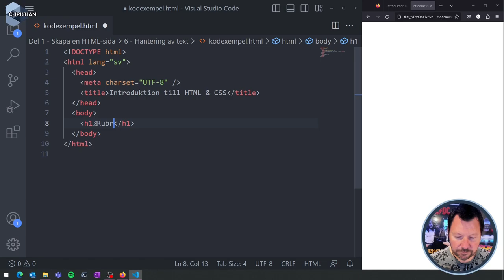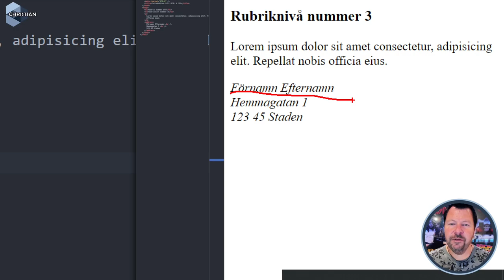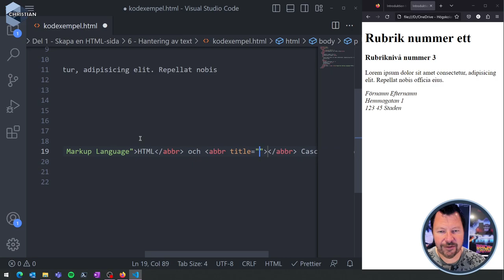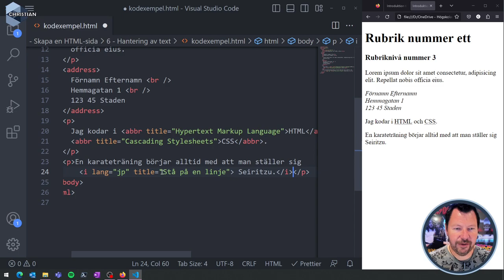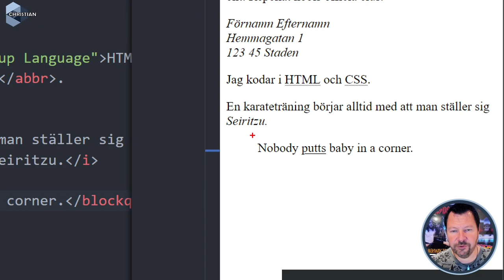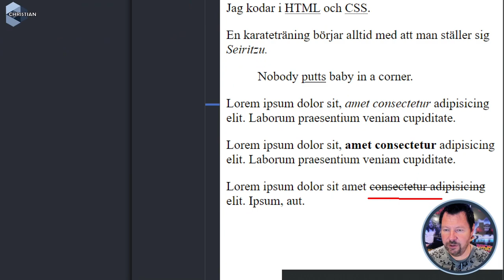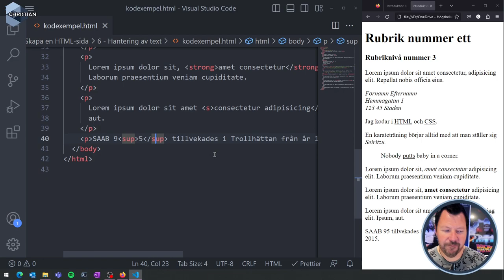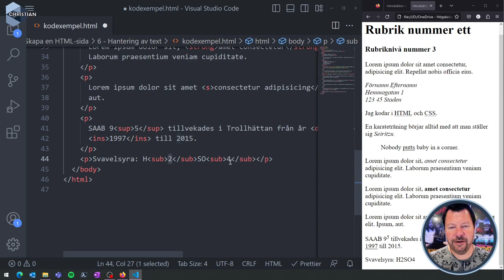WUH100 2023 6.2 Exempel på texthantering